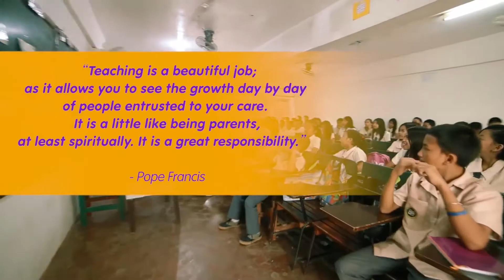CitySavings ThankYouTeacher Series Episode 1: Why Teaching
Teaching is a beautiful profession -- one that is capable of changing the life of a child, one lesson at a time. We honor those who took on the role to become an educator.

Join City Savings Bank as we start our countdown to this year's National Teachers' Month celebration!

Produced by: City Savings Bank - Reputation Management Team
Video editing by: Cebu Orange Films / Third Team Media